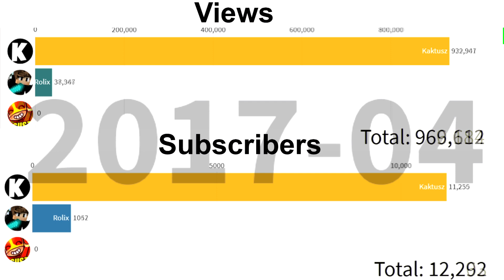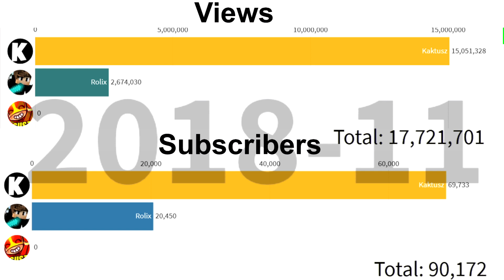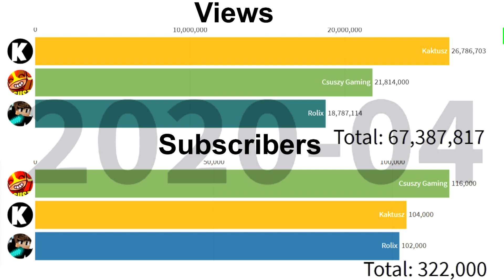Rolix vs Kaktusz vs Csuszy gaming in subscriber and view count